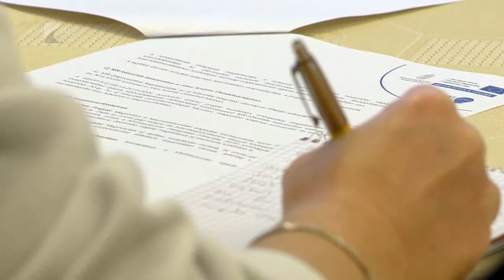Zárul a kórházfejlesztés - Kölcsey Tv